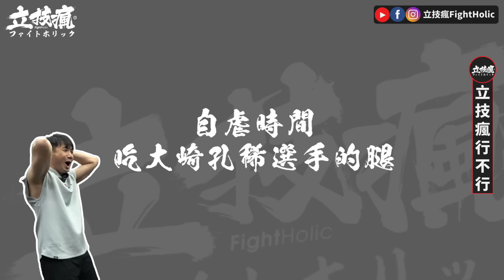史上最虐實測 日本拳王拳腿有多強?【立技瘋行不行】ft. RISE雛量級王者大﨑孔稀 / 日本拳王の強さを実証する(日本語字幕あり)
💙特別感謝💙
RISE、大﨑孔稀選手、PUNCH UP格鬥聯盟、TKBA台灣踢拳協會、TMMA台北格鬥運動館